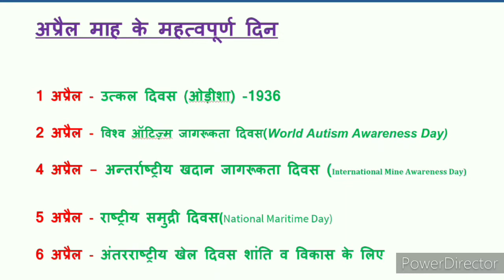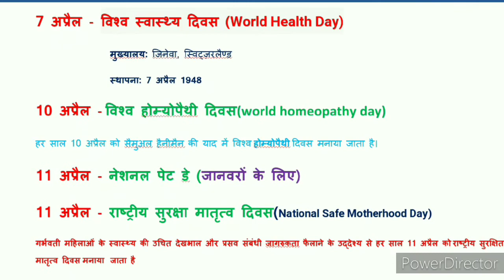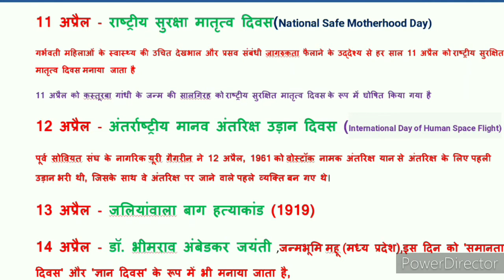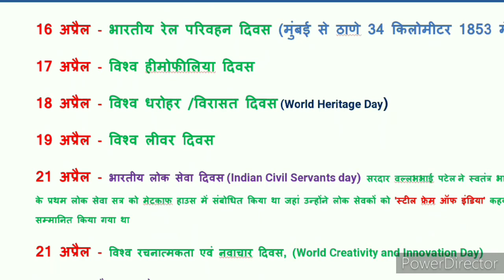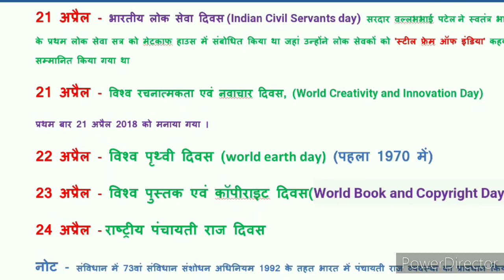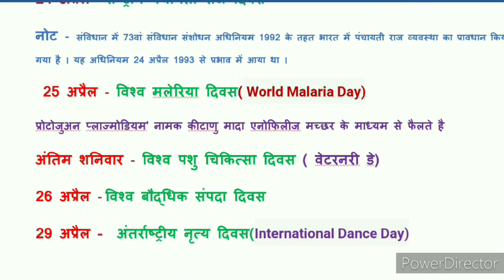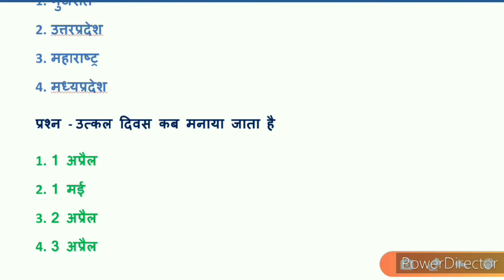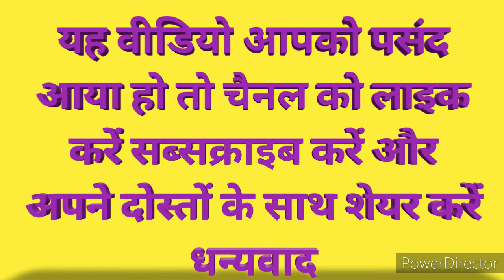All IMPORTANT DAYS OF APRIL // अप्रैल माह के महत्वपूर्ण दिन, MP POLICE//MPSI//UPSI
इस वीडियो में अप्रैल महीने के सभी महत्वपूर्ण दिन और उनसे जुड़े हुए ऐसे तथ्य बताए गए हैं जो कि हमारे पेपर में हमेशा पूछे जाते हैं